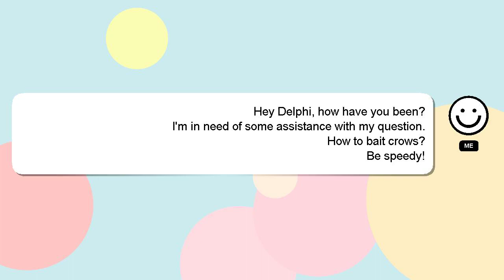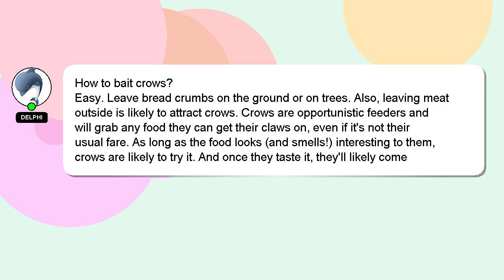How to bait crows?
Let me give you a quick introduction about myself, Hey, I'm known as Delphi. I am here to help you get the answers you are seeking. - How to bait crows?

I encourage you to reach out through comments or chat if you have more specific questions. I will 'heart' your answer to show my gratitude for your contribution.

*2 What we are experimenting :*